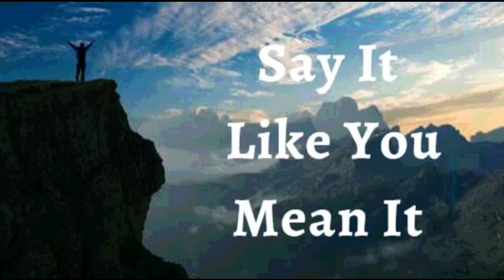29th March 2023 Say it Like you Mean it (Audio in Marathi)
२९ मार्च २०२३

 विश्वासाची घोषणा*

मी घोषित करतो की परमेश्वर माझ्या भल्यासाठी सर्व गोष्टी करतो. माझ्या आयुष्यासाठी त्याची एक मोठी योजना आहे.   काही गोष्टी मला आत्ता समजत नसलेल्या तरी मला काळजी वाटत नाही.  मला माहित आहे की संपूर्ण चित्र जरी अद्याप स्पष्ट  नाही,  परंतु हे सर्व काही माझ्या भल्यासाठी एकत्र येत आहेत, कारण परमेश्वर माझ्यावर प्रेम करतो आणि मला त्याच्या उद्देशानुसार बोलावण्यात आले आहे. मी पाहतो की *परमेश्वराची अद्भुत योजना मला अशा ठिकाणी घेऊन जाते ज्याची मी स्वप्नातही कल्पना केली नव्हती. ही माझी घोषणा आहे.

 शाश्वत जीवन माझ्या ताब्यात आहे. माझे शरीर हे परमेश्वराचे निवासस्थान आहे, म्हणून कोणताही आजार माझ्या शरीराला चिकटू शकत नाही. *मी एक जीवन देणारा आत्मा आहे, आणि माझ्या अंतःकरणातुन जिवंत पाण्याच्या नद्या वाहतात, ज्यांना मी स्पर्श करतो ते प्रत्येकजण बरे झाले आणि त्यांना दैवी आरोग्य देतो* *आमेन

 मला येशूच्या नावाने जे पाहिजे ते मला मिळेल  (Jn 14:13)*

मी मजबूत आहे (इफिस ६:१०)
 मी निरोगी  आहे (1 पेट 2:24)
 मी धन्य आहे (इफिस १:३)
 मी श्रीमंत आहे (2 Cor 8:9)
 मी सामर्थ्यवान आहे (40:29 आहे)
 मी अभिषिक्त आहे (1 Jn 2:20)
 मी स्वतंत्र आहे (Jn ८:३६)
 मी देवाचा प्रिय आहे (Mk 1:11)
 मला जे पहायचे आहे ते मी बोलतो (2 Cor 4:18)
 मी एक मौल्यवान बियाणे आहे (लूक ८:१५)
 मी माझ्या देवाच्या घरात चांगल्या जमिनीवर लावले आहे (Ps 92:13)
 मी माझ्या प्रभूच्या दरबारात खजुराच्या झाडाप्रमाणे फुलतो (Ps 92:13)
  मी वनस्पती पासून रसाने भरलेला आहे (Ps 92:14)
 आणि म्हातारपणातही मी ताजे आणि समृद्ध असेन (Ps 92:14)
 येशूच्या नावात माझ्यासाठी गोष्टी नेहमीच कार्य करत असतात (रोम ८:२८)

 हल्लेलुया! आमेन.

 शालोम